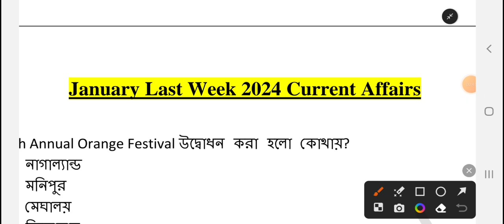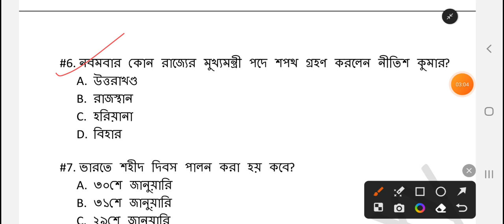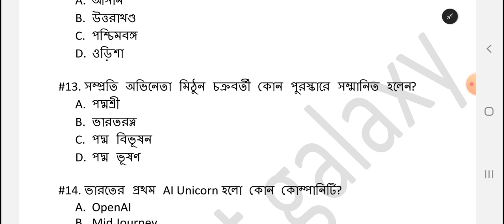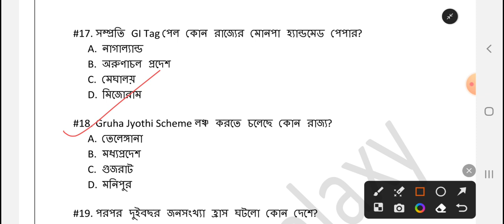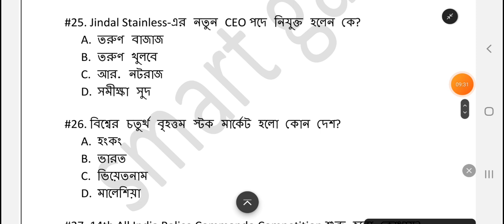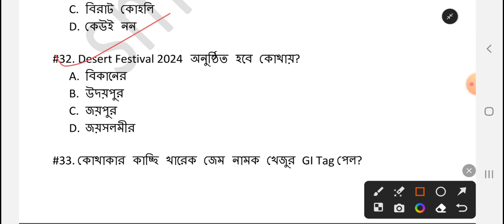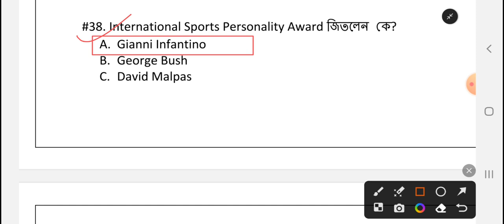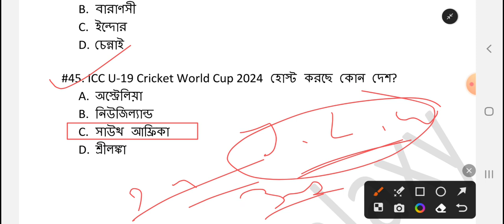সাপ্তাহিক current affairs; January Last week; most important weekly current affairs for wbp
🎯ভারতের ভূগোল ; শিল্প ; অধ্যায় ভিত্তিক মক টেস্ট; previous year questions; mock test 12 ; wbp kp বিষয় থেকে 100 questions mock test প্রতিদিন সকাল 9 টায় । play list link 👇

🎯বিগত বছরের GK থেকে সম্পূর্ণ প্রশ্ন। কি রকম প্রশ্ন আসবে তার একটি ব্যাখ্যা।

🎯বিগত বছরের অংক প্রশ্ন - উত্তর || 2023 অংক কিরকম প্রশ্ন আসবে?